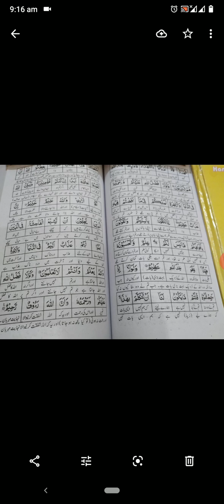28 November 2020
Video from Nida